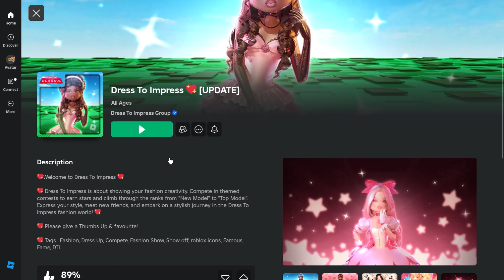[8/15] The Classic: Dress To Impress (35 mins)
00:00 Tix
03:51 token 1
05:00 token 2
06:32 token 3
07:37 token 4
08:43 token 5